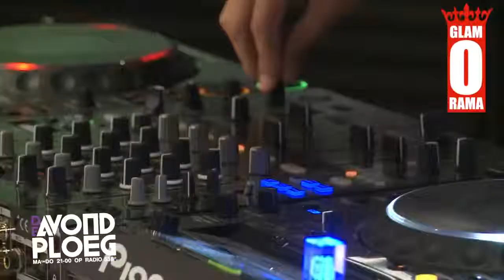Lekker stampen met Sunnery James